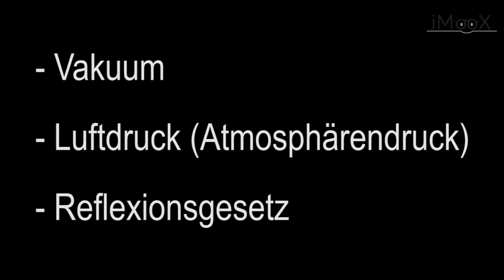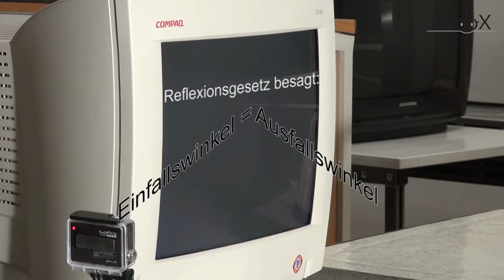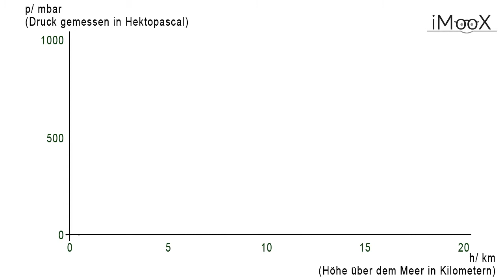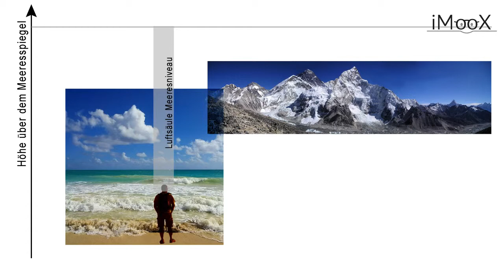[AHA02] 03 Monitorbeschuss